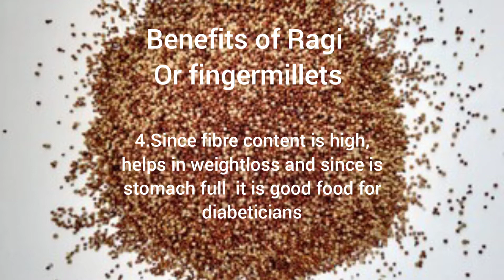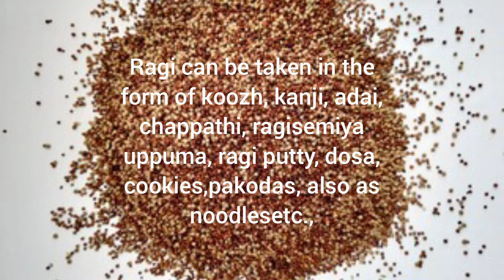Ragi koozh recipe ||கோடை காலத்திற்கு ஏற்ற ராகி கூழ் || கேழ்வரகு கூழ் || Best diet for diabetics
Ragi koozh  recipe in Tamil || Recipe  for weight loss and diabetes || Ragi (finger millets) benefits

Ragi koozh is special for Amman pooja. They make it for pooja and distribute it to poor people.

Ragi ( finger millets ) benefits
Ragi is a traditional food for Tamilians.Benefits  of Ragi millets
1 Ragi is gluten-free
2. Ragi food is rich in carbohydrates, protein, vitamins B, C, D &E,  calcium, iron, etc.,
3. Ragi is stomach-filling food. So if taken in small quantity it fills our stomach. So it is a good supplement for rice and chappathi for weight loss and diabetic patients
4. Ragi reduces bad cholesterol, so it is recommended for cardiovascular patients.
5. Ragi boots the nervous system. Hence intake of ragi food helps to overcome anxiety, depression, and insomnia.
6 It also helps to improve our immunity system.
7. Ragi has anti-aging properties, so regular intake will make us look younger and also helps in cleansing our skin by removing dead cells and impurities and to look younger.
8. Ragi helps to prevent hair fall and remove dandruff.
9. Ragi gives a cooling effect to the body and hence in summer choose ragi koozh to cool their body.

Ragi a wholesome healthy food.
Now let us see how we can make ragi koozh.
 Ragi powder mixed with water one day before. It will ferment. Same day evening or next day morning we can make ragi koozh.
Broken rice equivalent to ragi powder taken washed well and cooked. Now we can add ragi powder with water mixture and boil it. When the koozh boils, we can take water in a small vessel. Add cooked koozh in it and lightly stir. When it dissolves it isn't cooked. Otherwise, it will not dissolve and come as a small round shaped. Now we add salt required and cool it.
Ragi koozh served with chopped onions and
Curd. Mochai and yam kulzambu and moringa leave poriyal go well with it.